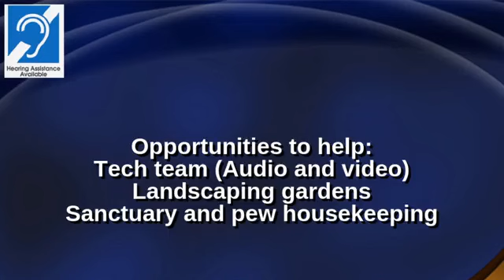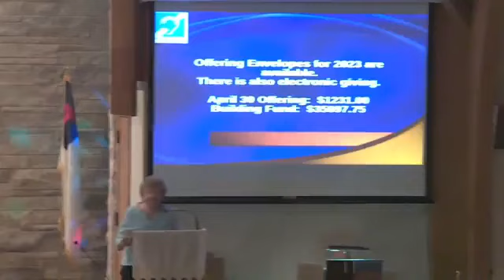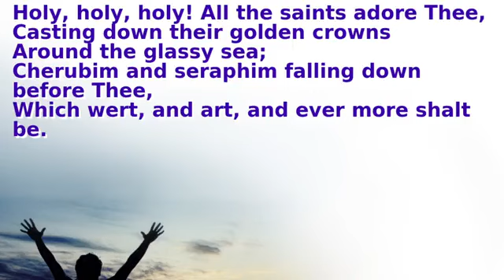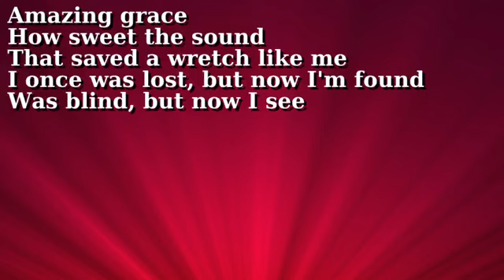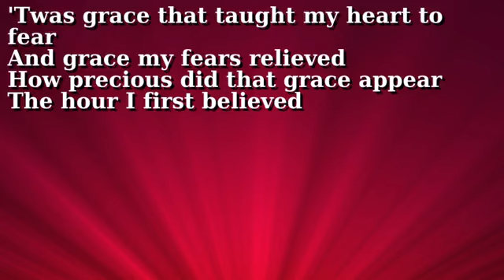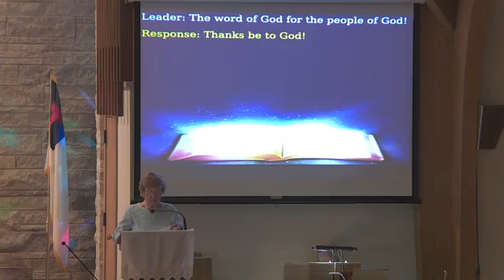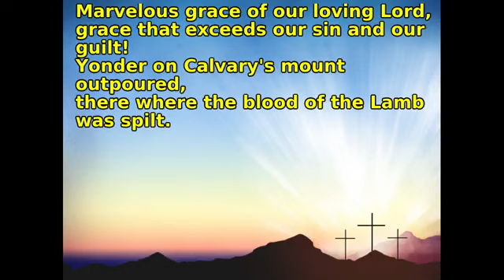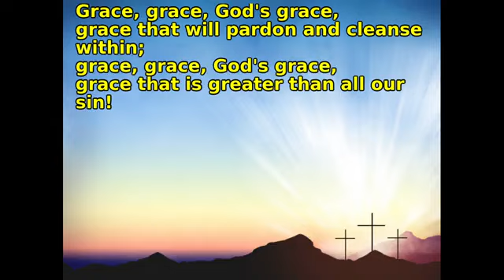Communion Service May 7 2023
A service with Holy Communion.
This week's service was abbreviated due a church business meeting that followed.